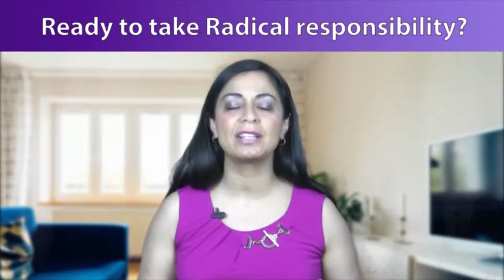Ready to take Radical responsibility?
You are responsible for everything that is showing up in your life. Most people don’t like how that statement lands on them because it can feel as though blame is being assigned to them. Yet that is not the lens by which I invite you to examine that point of view. There will always be circumstances in our lives that are out of our control. However, taking radical responsibility means that whatever is happening in your life, you choose to play it from the driver’s seat and not the passenger’s seat. The passenger will refer to situations as if they are happening to them and are susceptible to viewing things from a victim mindset. This is not very empowering and can leave you feeling at the affect of life. The driver knows that they have the power to create change and they behave accordingly. Irrespective of what your circumstances might be at this very moment, which one will you choose to be, the driver or the passenger?